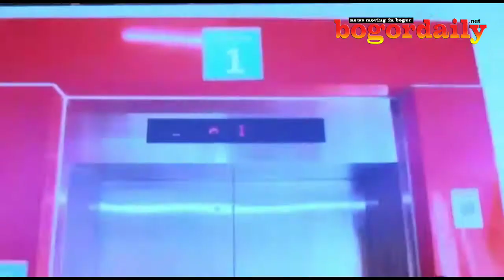Menteri Perdagangan memberikan Penghargaan Terhadap 3 Pasar di Indonesia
Tiga pasar yang  ada di Indonesia yaitu Pasar Cipanas, Pasar Atas Cimahi dan Pasar Kebonjati Semarang mendapatkan penghargaan dari Menteri Perdagangan Agus Suparmanto, ketiga pasar ini sudah memenuhi standar ISO 8152 yang mampu mengimbangi pasar Modern.